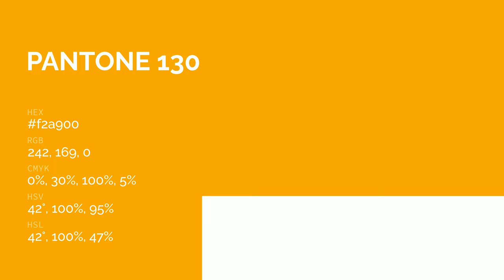color f2a900 hex color - Orange color - Cool color f2a900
What color is ? f2a900 hex color - Orange color - Cool color f2a900

Hex f2a900 Color Code is also known as color.

Hex f2a900 Color code in CMYK color (process color) code model is generated after subtraction of 0% cyan, 30% magenta, 100% yellow and 5% black.